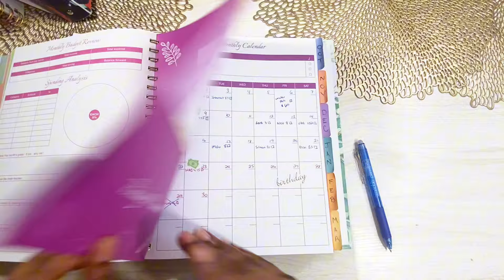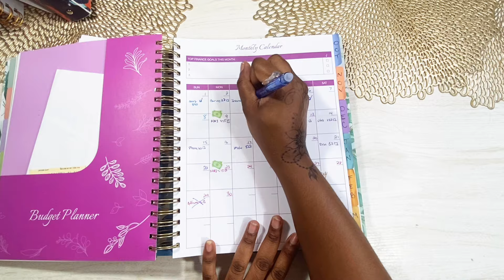Surviving on a single parent salary | September Monthly Budget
We will be celebrating my daughters bday this month so it was important to get my monthly budget on paper. We have events, cake, gifts etc to plan for. Today I’m sharing my September budget and goals. Happy saving!

Hi! 👋 Join me to start earning more money with SoFi Checking and Savings. You’ll earn up to 4.60% APY and pay no account fees. Use my link to sign up and you’ll get a $25 bonus and up to $300 when you set up direct deposit.

Welcome to the BUDGET BEGINNER community 🦋💕 Helping low income single parents budget and save with my unique budgeting formula Hi Everyone. Follow along as I work to alter my budgeting habits. The goal for my channel is to try different savings and budgeting challenges in order to find what works best for me. Watch me begin my savings, budgeting AND YouTube channel journey from DAY ONE as a budget beginner. Follow me through my journey and learn from my mistakes and successes. Watch to see a realistic account on the ups and downs of budgeting and saving IN REAL TIME with REAL NUMBERS. If you are a beginner like me, let’s support one another. I’ll be completely open and honest with every step along the way. Let’s do it!

🦋 Beginner Friendly videos 🦋
(Most helpful if watched from oldest to newest)

How I pay a LARGE monthly bill (Car Note/Loan) with LOW income | Detailed Budgeting with Examples